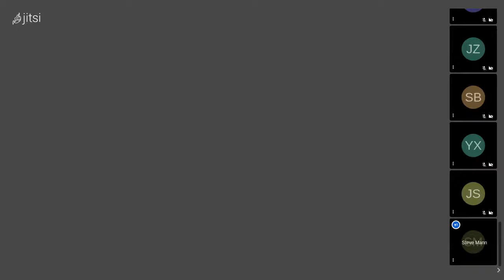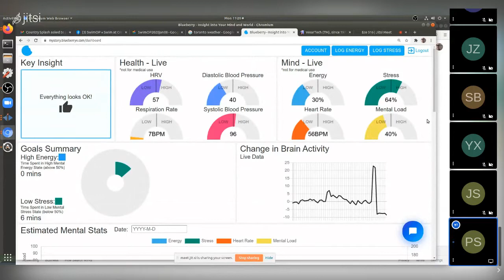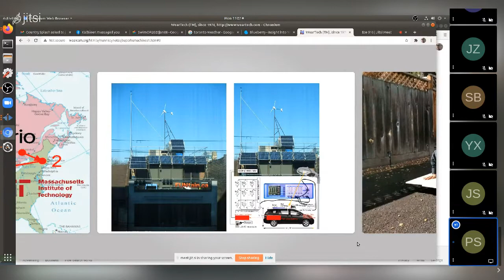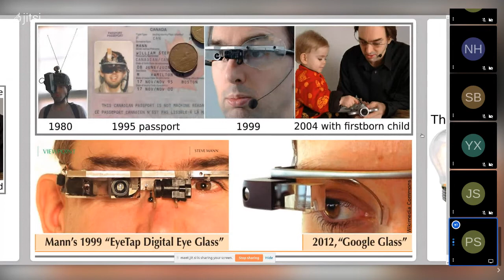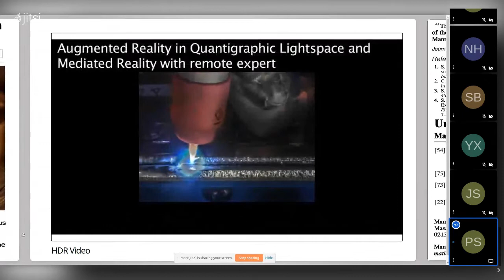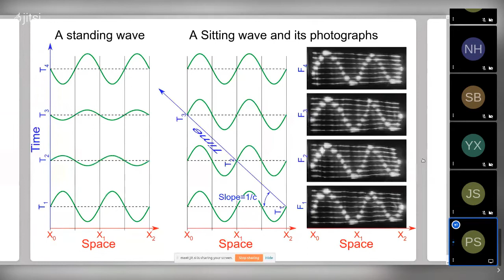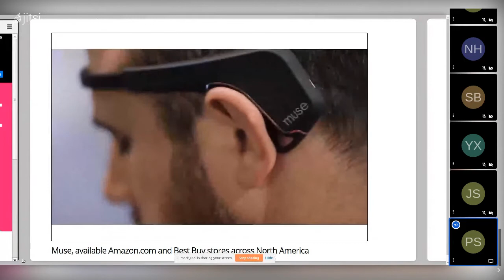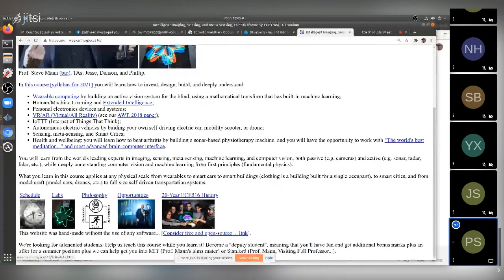ECE516 2021 Week 1, Intro lecture given using Jitsi, 2021 January 11th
ECE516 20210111 week1 lectures part1 intro live from Jitsi